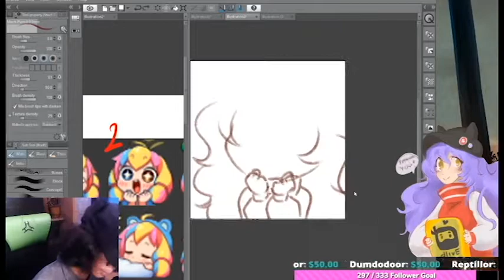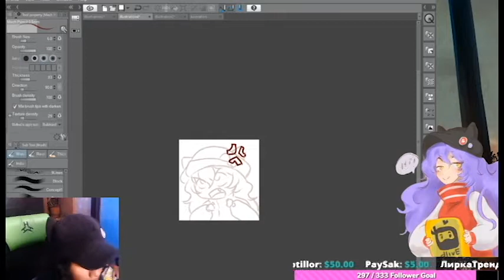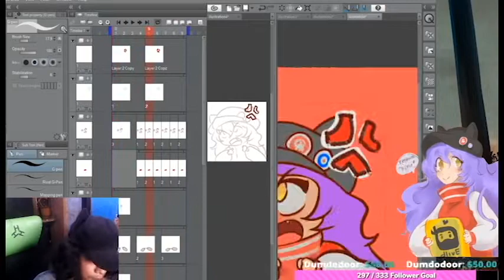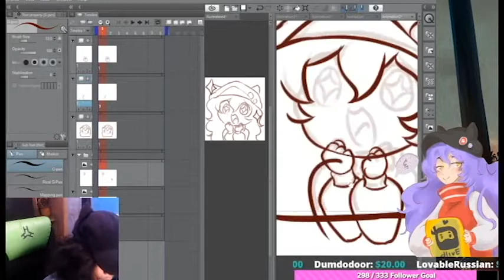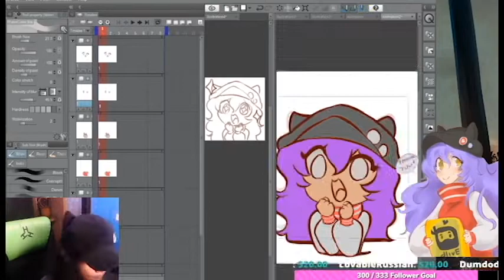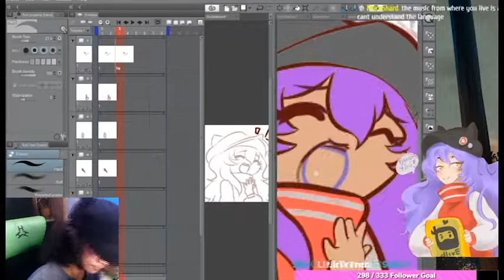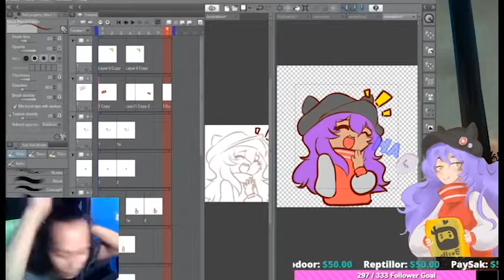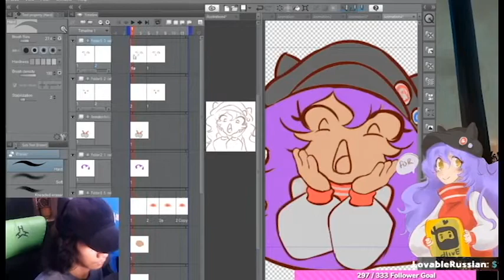emotes making 101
300x300 px program used csp